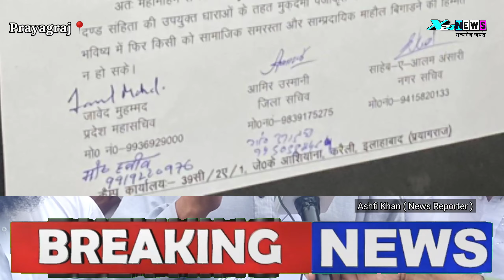Narsinghanand Saraswati Vs Muslim Community | नरसिंह आनंद सरस्वती की बदसुलूकी का मामला तूल पकता हुआ?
नमस्कार दोस्तों मैं अली खान आप सभी का स्वागत करता हूं जैसा कि नरसिंह आनंद सरस्वती की बदसलूकी का मामला बढ़ता ही जा रहा है आए दिन कुछ दिनों में मुसलमानों में आक्रोश साफ-साफ दिख रहा है ऐसा कि आज प्रयागराज उत्तर प्रदेश में कोतवाली थाने में नरसिंह आनंद सरस्वती के खिलाफ एफ आई आर दर्ज कराने मुस्लिम समाज के लोग पहुंचे आइए जानते हैं वीडियो के माध्यम से किए तार मामला क्या था हमारे चैनल को सब्सक्राइब करें लाइक करें और ज्यादा से ज्यादा लोगों में शेयर करें धन्यवाद

X24 News के साथ जुड़ने के लिए धन्यवाद।

NarsinghAnand Vs Muslim Community | Narsinghanand Saraswati पर FIR दर्ज ना होने पर हुआ बवाल।
Narsinghanand saraswati slap video
Narsinghanand saraswati video clips
Narsinghanand saraswati news
नरसिंह आनंद सरस्वती की वीडियो
नरसिंह आनंद सरस्वती तप्पड़ वाली वीडियो
नरसिंह आनंद सरस्वती की छोटी वीडियो
नरसिंह आनंद सरस्वती हिन्दू मुस्लिम वाली वीडियो

Follow social media platforms.